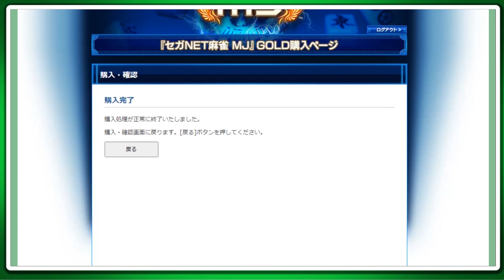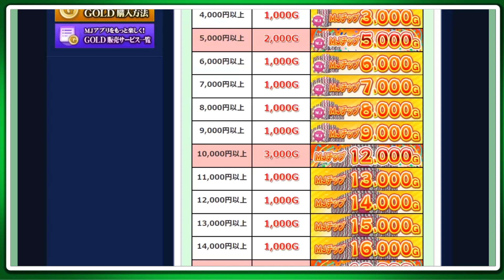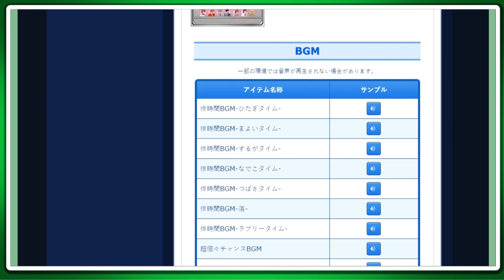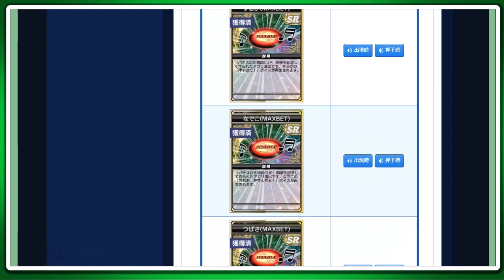【麻雀MJ実況】考察その17 化物語コラボガチャを1万円で何とかする回 ～これで私も重課金者の仲間入り～‹化物語ガチャ›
今回からMJの麻雀実況シリーズを始めました。
動画は2種類。
１，考察動画シリーズ
２，麻雀実況シリーズ

この二つのシリーズで麻雀全般について考察・実況・解説していきたいと思っています。ぜひコメントやご意見などお聞かせください。また、気軽にｍｊ始めてはいかがでしょうか(*‘∀‘)ｾﾞﾋｾﾞﾋ

〈加瀬伊助〉

・セガNET麻雀 MJ | SEGA　PCダウンロード

〈略歴〉
2017年の7月より国際情勢を中心に意見を動画配信してまいりました。
2020年になり新たな試みとして【ツイッター実況】というものを始め、2021年になってからはゲーム実況を中心に社会に関わる動画を配信しています。

((加瀬伊助))